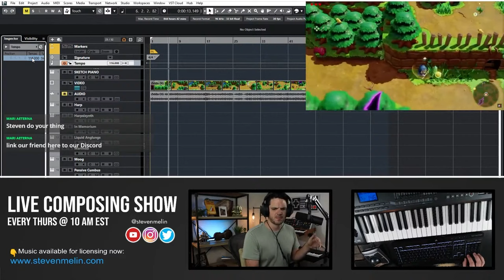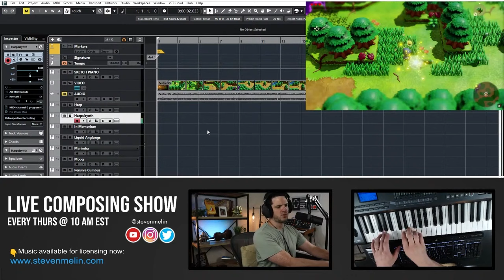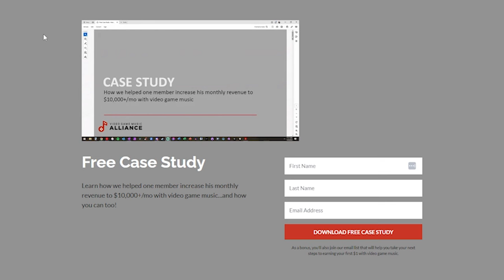Finding the Perfect Tempo for New Game Music 🎵 🎮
How I find the perfect tempo for a new game music track, in this case gameplay footage from the new The Legend of Zelda: Echoes of Wisdom.

✅ Download our free case study: learn how we helped one member increase his monthly revenue to $10,000+/mo with video game music